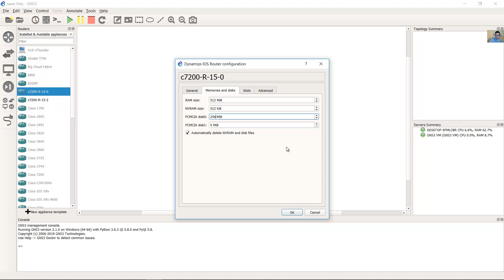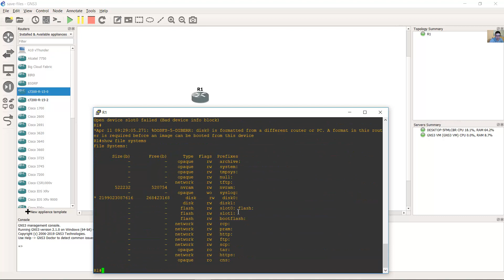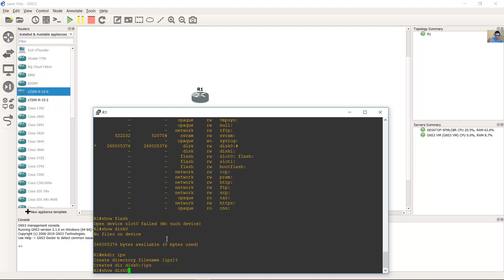GNS3 - Agregar Memoria Flash en Router